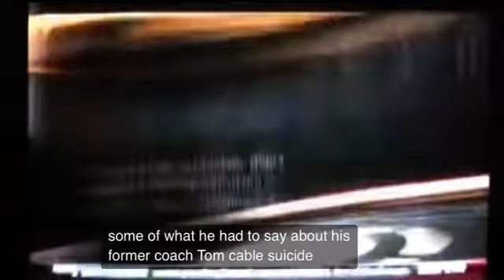Kwame brown was right listen to what Stephen A Smith said about JaMarcus Russell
Real Topics real TV is the only place to be subscribe to the channel if you want the latest topics and the latest news on all the real stuff that’s happening in the industry and when I mean industry I mean all of it weather it is sports whether it is music whether it is about celebrities we give you all real content and  real information